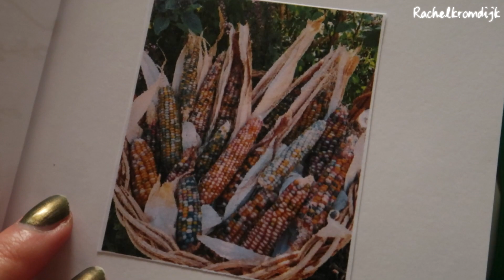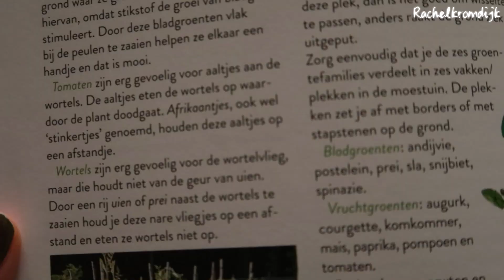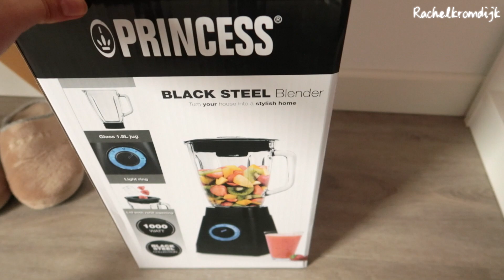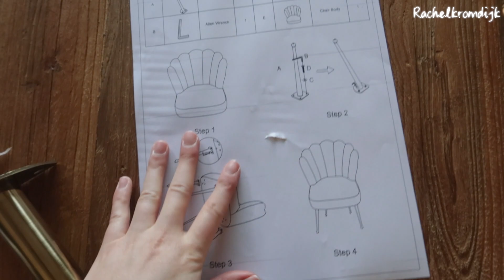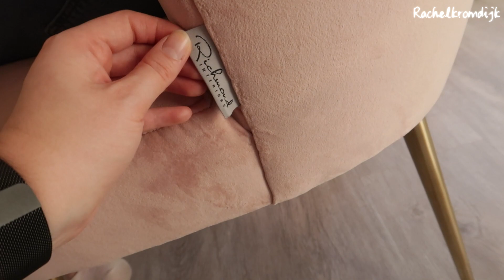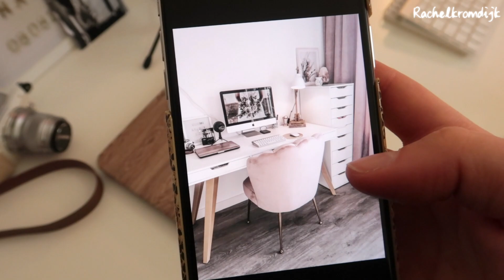Weekvlog 173 - plantjes groeien goed 🌱& winactie stoel t.w.v 302,-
Hi, en wat leuk dat je weer naar een nieuwe video van mij kijkt! Dit keer een hele toffe win-actie. Ik mag namelijk een stoel van Richmond t.w.v. 302,- weggeven aan een van mijn volgers. Wat moet je doen? volgen op Instagram, minimaal 2 mensen taggen en de foto delen in je Insta story! That's it!

mijn blog artikel over deze prachtige stoel!
⇢De zaden die ik heb zijn van ideale webshop om al je zaden te scoren. Ze hebben ook handige kweekkassen en andere tools!

Kortingscodes op dit moment:
REGZ t-shirt 10% met de code: RACHEL10
STEKKIE ECOSYTEEM, krijg nu korting met de code Rachel_interieur shop

s o c i a l  m e d i a :

⇢G r o e n e I n s t a

APPARATUUR
⇢Twee softboxen
⇢Ringlamp
⇢Canon 60D
⇢Olympus Pen E-PL7 white
⇢IMAC 21,5 inch
⇢Macbook 13
⇢Vlog camera: Canon GX7 Mark II

BEWERKINGSPROGRAMMA'S
⇢Photoshop
⇢Picmonkey